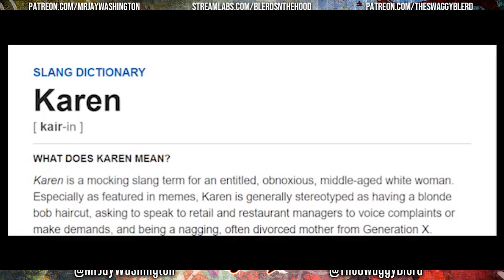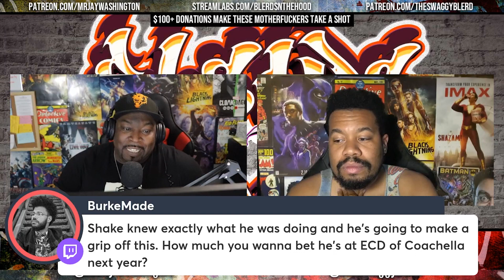Pizza Hut Karen (An Ode To Karens)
The "Ode To Karens" from the March 8th episode of Blerds N The Hood is a KAREN who thinks throwing pizza at employees is acceptable. She found out the hard way...it isn't.

Be sure to follow the show on Twitter: @BlerdsNTheHood

Safe to say that the show is NSFW but if your job is at home or your boss just doesn't mind we say GO HEAD.

The full show for the month of February is EXCLUSIVELY on Twitch but clips will be here.

The fun is on deck. The pair take questions & donations through Streamlabs

Or you can go directly to:
Jay Washington

Winston A. Marshall